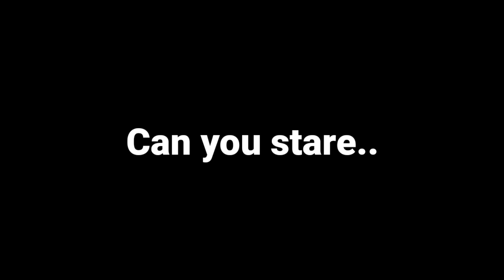Click Your Specie!